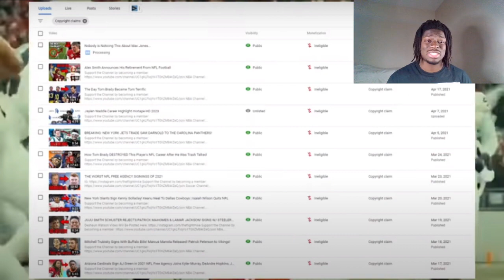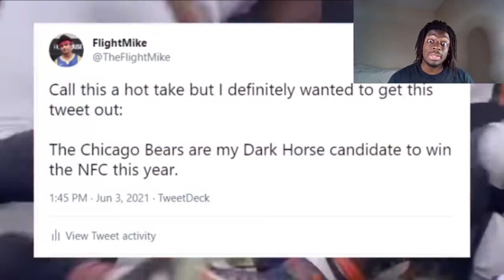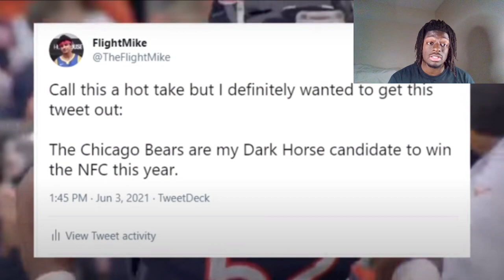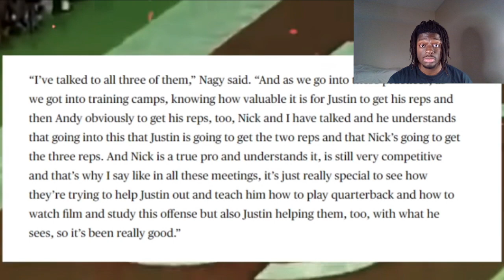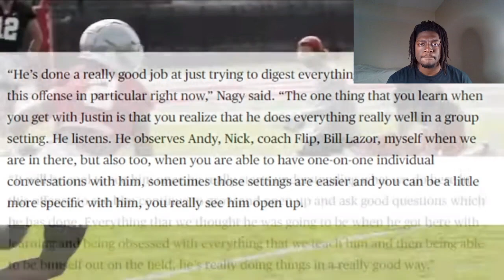Justin Fields is IMPRESSING The Chicago Bears in NFL Rookie Training Camp! Reaction